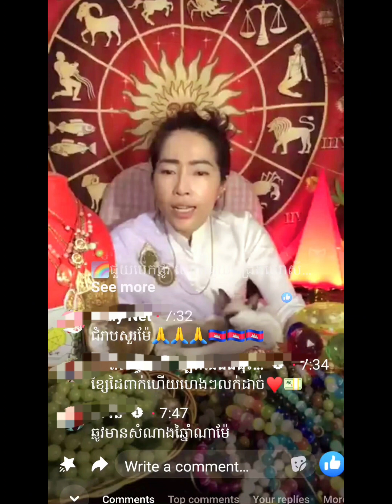ព្រះម៉ែធរណី ដាក់ជាប់ជំនាងផ្ទះបានដែររឺទេ? ឈុតលក់ដី ផ្ទះ, ប្រើវត្ថុមង្គលបានផល..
ព្រះម៉ែធរណី ដាក់ជាប់ជំនាងផ្ទះបានដែររឺទេ? ប្រើវត្ថុមង្គលហើយបានផលពិតៗ 💖ឈុតយន័កថាមហាទេព ប្តូរម្ចាស់ផ្ទះ ដី។ល៕
🔔រាសីឆ្នាំឆុងប្រចាំឆ្នាំ២០២៤ រោង🐉🐲មានដូចជា:
១.ឆ្នាំច🦊ឆុងលើសុខភាព ឆ្នឹងខ្នង និងជើង ស្វារតីវង្វេងវង្វាន់ ភ្លេចសតិ នឹងជួយប៉ះចំចោរ
២.ឆ្នាំថោះ 🐰 ឆុងលើការវះកាត់ ឬមានសាច់ញ្ញាតិចូលសង្រ្គោះបន្ទាន់ ហាមវះកាត់ខុសថ្ងៃខុសខែខុសម៉ោង
៣.ឆ្នាំរោង 🐉🐲 ទេវតាថៃស៊ួយ មានឆុងហេង ឬឆុងស៊យ មានឱកាសឡើងបុណ្យសក្តិ កិត្តិយស ថានះ តួនាទី ប្តូរទីលំនៅ បញ្ហាសុខភាព  គេអោយទោស អាចឈានឡើងតុលាការ
៤.ឆ្នាំវក🙊 ឆុងលើគេដូចជាមិត្តភក្តិ សាច់ញ្ញាត្តិ នាំបញ្ហាមកយើង
៥.ឆ្នាំម្សាញ់🐍 ឆុងលើការចាញ់បោកគេ គេខ្សែលើយើង ហាមបណ្តាក់ទុនរកសុី
៦.ឆ្នាំមមី 🐎ឆុង បាត់បង់តំណែង តួនាទី
🎊រាល់ការជាវ វត្ថុមង្គលមានថែមក្រមួនមាស និងយន្ត័ស្ទីកឃរ័កែឆុង បិតពេញ១ឆ្នាំ២០២៤ ស្តេចស្នេហ៍មាន់ព្រៃ មយូរ៉ា តាមក្បួនចិនសែ និងក្បួនព្រហ្មញសាសនា🌈 🥰ជាយន្ត័ មហាស្នេហ៍💝និងយន្ត័ការពារ៨ទិស មន្ត្រាមហានិយមស្ដេចស្នេហ៍ហ្មដំរី💎ស្រូបលាភលុយគ្រប់ទិស💸💰♥️អំណាច🎋យសសក្តិ🍀 កេរ្តិ៍ឈ្មោះ 🎋កិត្តិយស🏡សំរិតសំរាងចូលក្នុងយន្ត័តែ១🔮
✨ខ្សែដៃយុគ៩🍀 មិនមានតំណមច្រើនឡើយ ទិញតែម្តងប្រើបានរហូត មិនប្រកាន់ជាតិសាសន៍ ជួយពង្រឹងរាសីអោយកាន់តែរឹងមាំ💪 ស្រូបទាញហៅលាភសការៈ💰💎💝😇ជួយទម្លុះឧបសគ្គ🏹ជំនួយសុខភាព​ 🎓ជំនួយសតិបញ្ញា​ ☀ការពារបន្សាបអំពេីមន្តផ្លូវងងឹត​ 💖បង្កេីនមន្តស្នេហ៏​ និងសុភមង្គល​ ❤ពង្រឹងការងារនិងការរកស៊ី​ 👑អំណាច យសស័ក និង ជួយសំរួលរឿងបំនុលឆាប់រហស័  មានតម្លៃសមរម្យទេចា៎💁‍♀️ អង្កាំដោះបំណុល A🔑🔓 អង្កាំថ្មពន្លឺ💎 អង្កាំភ្នែកឆ្មា B🐈 🌈 អង្កាំ ល្អ ទឹក ស្អាត💎មិនមែនជ័រ👍គ្រប់វត្ថុមង្គលចង់ឲ្យមានលាភជ័យសិរីសួរស្តី🌈មានយីអុន🎋មានរាសី💎ត្រូវថ្លឹងធាតុ រៀបថ្លឹងតាមថ្ងៃ..ទី..ខែ..ឆ្នាំ..កំណើត អ្នកប្រើ
💖កិច្ចប្រសិទ្ធីមុនប្រើដោយម៉ែគ្រូCat3horo
📩ផ្ញើរសារចូលផេក FengShui Australia